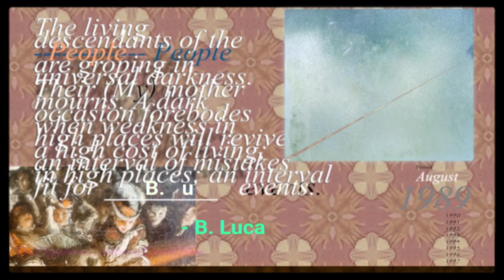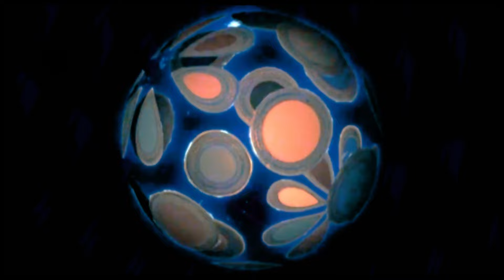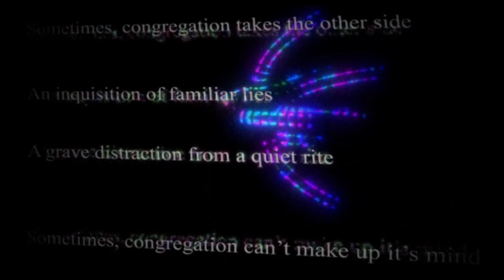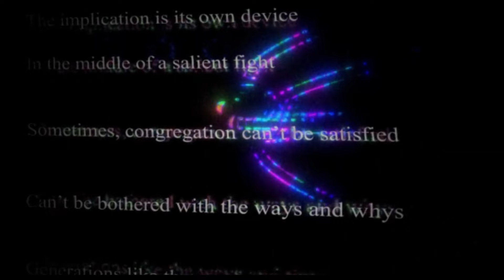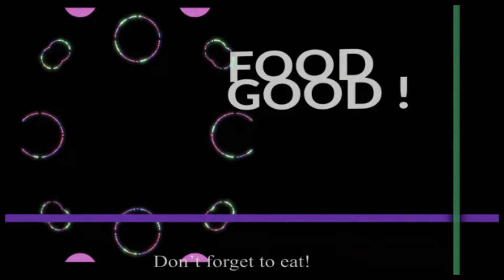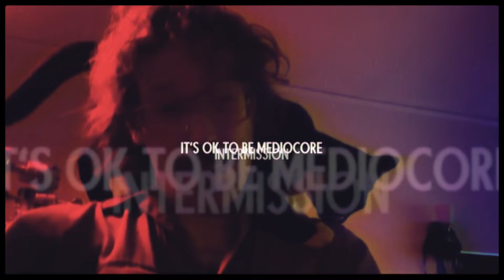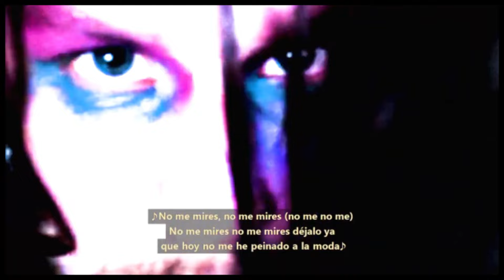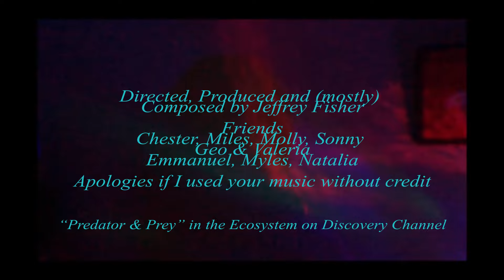Feature Film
The clown summons you for a look at the creative life of Kleegy, a YouTuber with over a decade of videos.

An invitation to dance!

Unlisted Music Credits:
17:53 - incompetech.com "Merry Go"
18:10 - incompetech.com "Gathering Darkness"
24:47 - anno domini beats "Schizo"
29:13 - low "Congregation"
35:22 - ""
39:11 - incompetech.com ""
41:37 - bensound.com ""
53:00 - ""
56:22 - mecano "Maquillaje"
1:00:06 - jacques brel "Ne Me Quitte Pas" (Karaoke Version)
1:08:58 - frankie goes to hollywood "Relax" (75 speed)

Photo Credit:
“Chester in front of Curtains”, Valeria